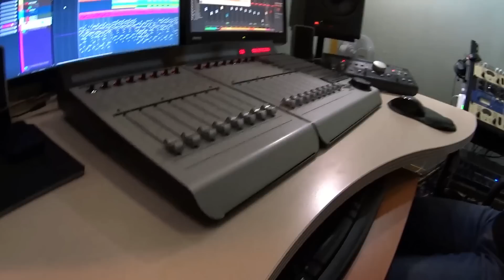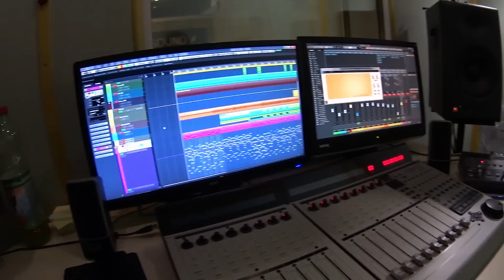Обзор студии звукозаписи PARKSOUND(СПб) ул. Коллонтай, д. 49